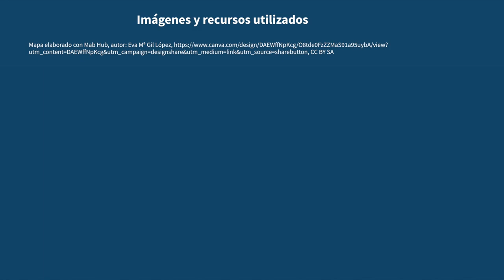LOS ESPACIOS TURÍSTICOS: COMENTARIO DEL MAPA DE ÁREAS TURÍSTICAS DE ESPAÑA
En este vídeo se aborda el comentario del mapa de áreas turísticas de España, analizando cómo se reparten en el territorio según el grado de ocupación, la oferta turística que realizan y qué demanda tienen.